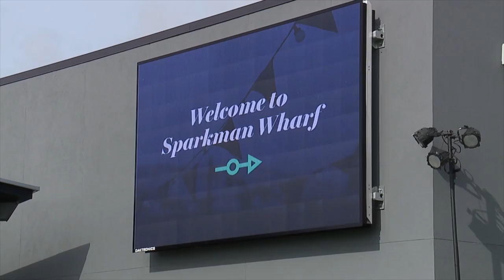Sparkman Wharf is Tampa's newest downtown hotspot | Taste and See Tampa Bay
The new Sparkman Wharf, N 27° 56’34.63’’ W 82°26’50.04,” is about eating, drinking and playing — all with a waterfront view.